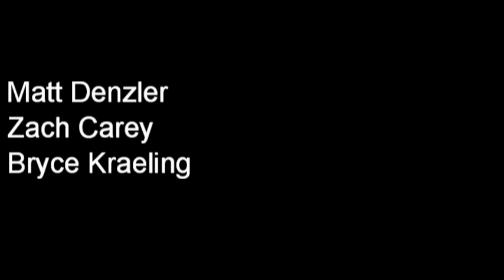Monday Box Session @ Perfect North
Case of the Monday box session on the 20 ft. 2/22/10